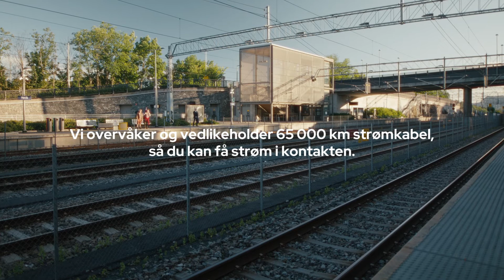Elvia - Strøm er en selvfølge, men noen må få den helt fram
Vi overvåker og vedlikeholder 65.000 km med strømkabel, så du kan få strøm i kontakten.